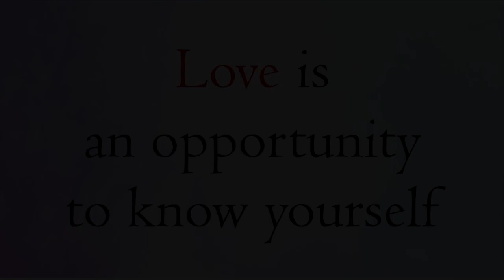Love is an opportunity to know yourself || Acharya Prashant (2014)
Video Information:
Samvaad session, 26.1.14, Advait Bodhsthal, Noida, India

Context:
~ How does love act as an opportunity to know yourself?
~ How to overcome your desires to become full of love?